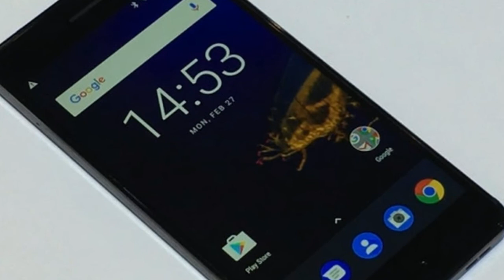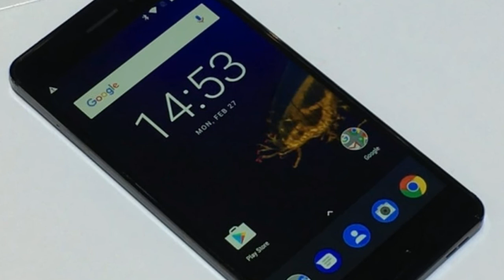Nokia 9 2017 First Look, Edge To Edge Display, Price, Release Date, Specs & More!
Nokia 9 2017 First Look, Edge To Edge Display, Price, Release Date, Specs & More! - The Nokia 9 name first appeared early in 2017, where Nokia 8 and Nokia 9 were used interchangeably. At the time, no one knew what number Nokia would be giving to its flagship phone, although the rumours started to favour the Nokia 8, which eventually launched in August 2017.

HOT !!!